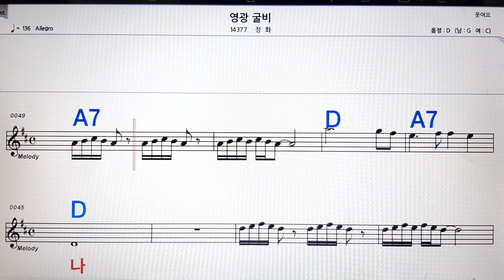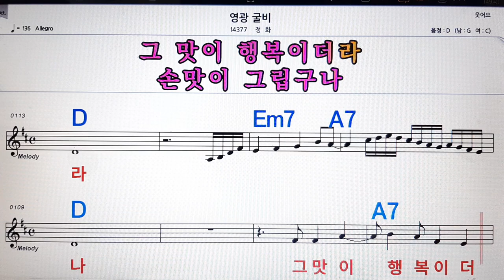영광굴비/정화💋노래방, 악보,반주, 가라오케 ,코드, 가사 .💖Karaoke, Sheet music ,Chord, Lyrics ,MR